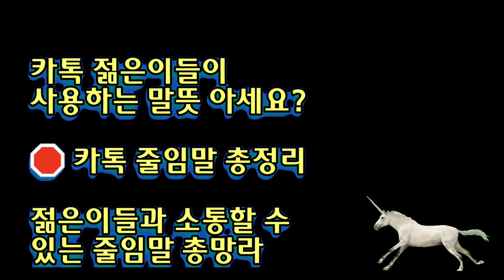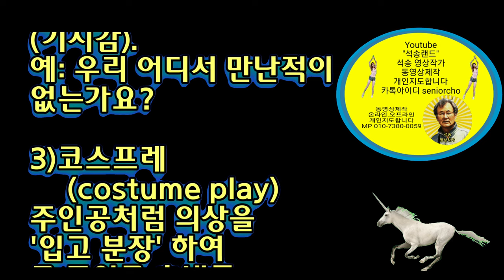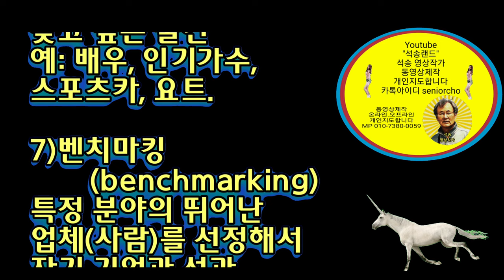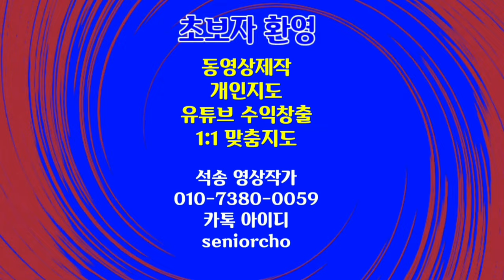당신은 신세대 줄임말 몇개 알까? SNS 줄임말 모음 줄임말 총정리 줄임말 목록 4K 신세대 준말 목록 자주 사용하는줄임말 총정리 신조어 MZ세대 줄임말 모음 신세대 줄임말 모음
줄임말 모음 목록 총정리 SNS 줄임말 총정리 목록 4K 신세대 줄임말 목록 자주 사용하는줄임말 총정리

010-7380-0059 동영상제작 개인지도합니다

ㅡㅡㅡㅡㅡㅡ

ㅡㅡㅡㅡㅡㅡㅡㅡㅡㅡ
4시간에 동영상제작 기법 배우고 유튜브에 올리고 홍보방법까지 배웁니다.

4시간 개인지도 받으면 파워디렉터

ㅡㅡㅡㅡㅡㅡㅡㅡ